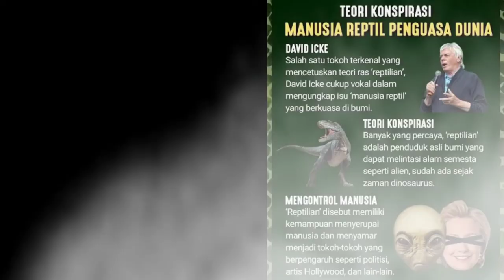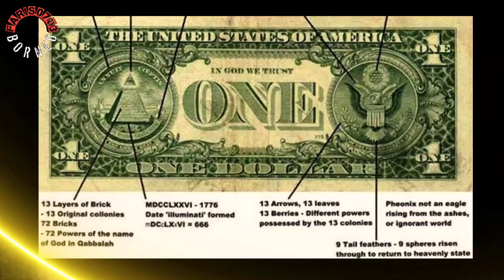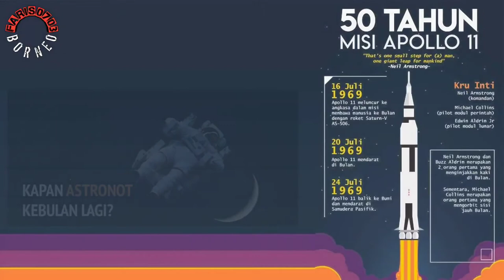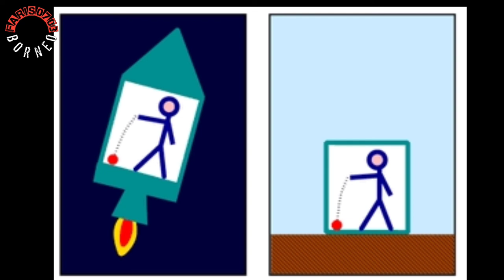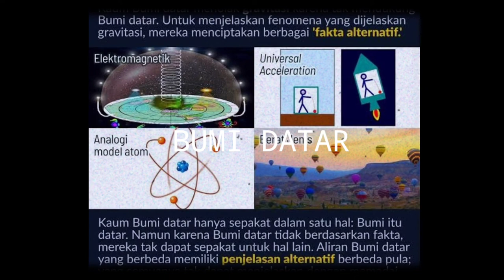5 TEORI KONSPIRASI YANG MEMBUAT HEBOH DUNIA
begitu banyak teori konspirasi yang ada didunia di video kali ini saya akan membahas 5 teori konspirasi yang populer didunia.

semoga video ini menambah wawasan dan bermanfaat.